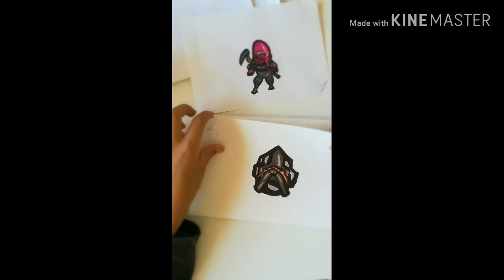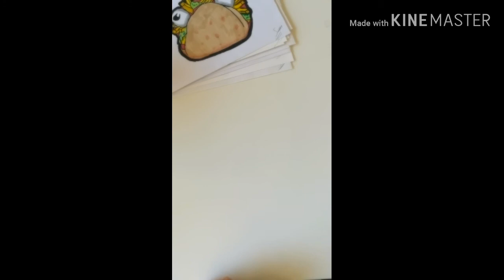💥Les MEILLEURS Dessins FORTNITE (Saisons 8 et 9)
Vous êtes fan de Fortnite ?
Vous aimez la saison 8 et 9 de Fortnite ?
Vous voulez les découvrir?onnage LIFELINE ?
Sodessin vous propose de les découvrir maintenant...